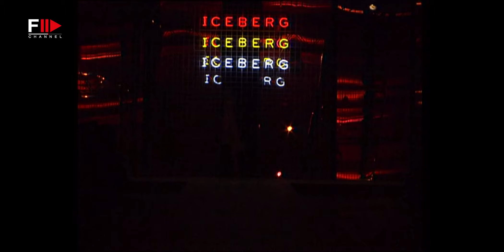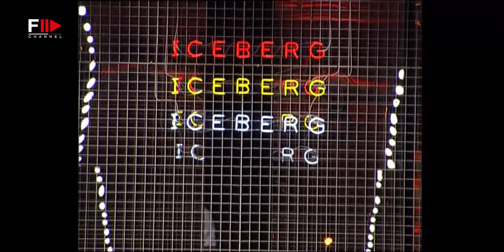ICEBERG Spring 2007 Milan - Fashion Channel